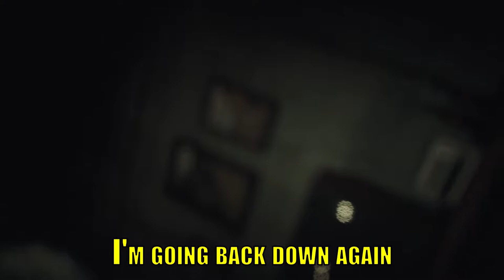Far Cry 5: The Space Man and the Clutch Nixon Trials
Clutch Nixon – riding through the storm

Have a game you want to see me scream at?! Leave a suggestion in the comments down below!!